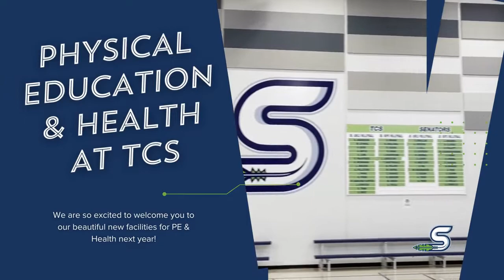2022 // PE & Health Open House Intro